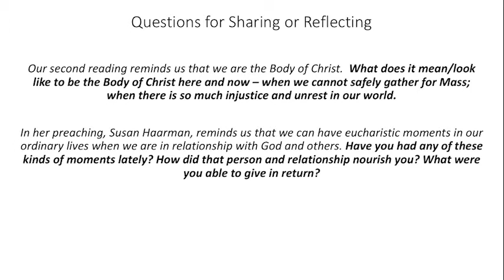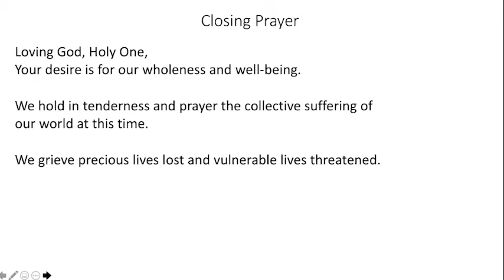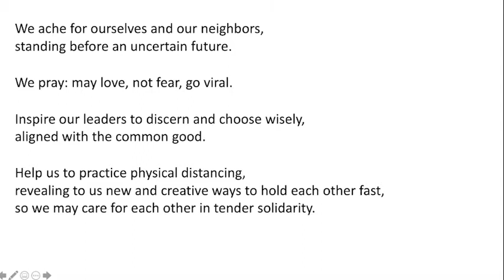FutureChurch Online Liturgy: Body and Blood of Christ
Future Church celebrates the Solemnity of the Body and Blood of Christ with an online Liturgy of the Word and faith sharing. Linda English, a lay ecclesial minister with over 30 years of experience and long-time friend of FutureChurch presides with preaching from Susan Haarman, associate director at Loyola University Chicago's Center for Experiential Learning.

to download the texts of this and other liturgies.

to view Susan's preaching in full quality, to read her text, and for more preaching from Catholic women.